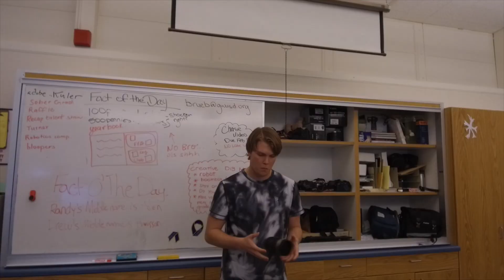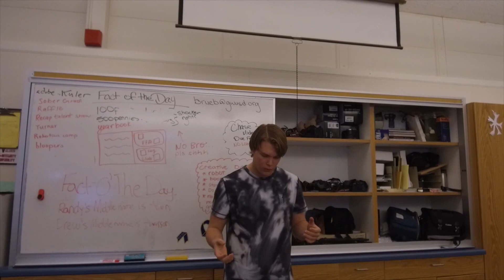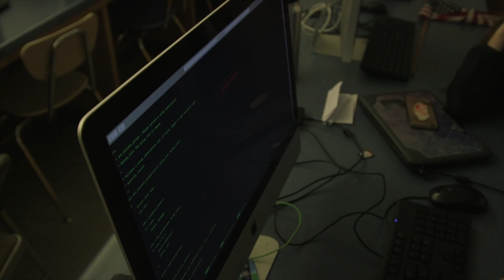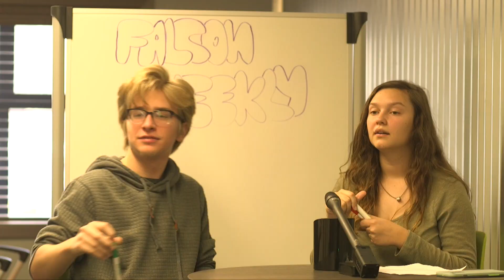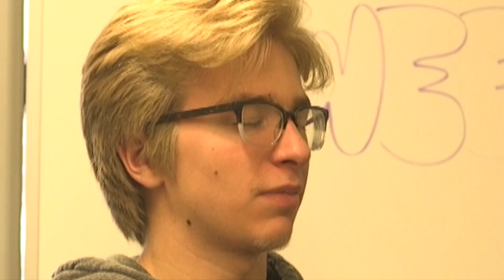bloopers two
This video is about bloopers two